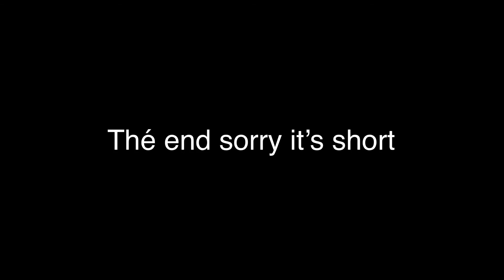My mom is a youtuber Gacha story (short)